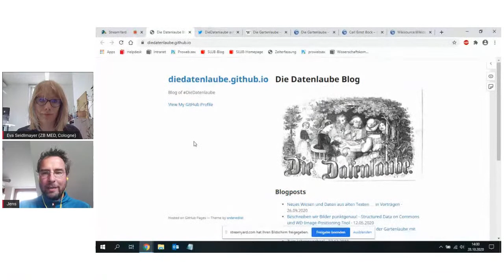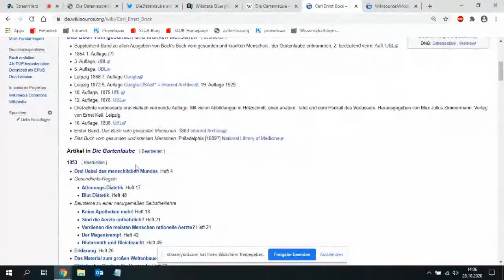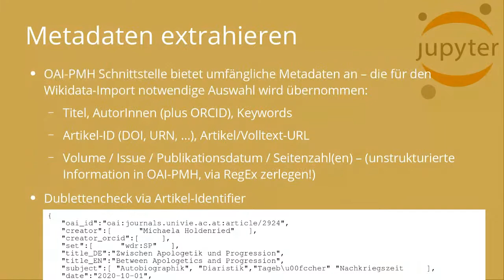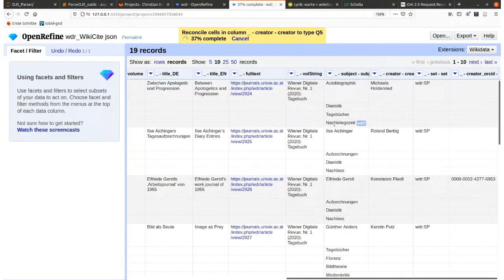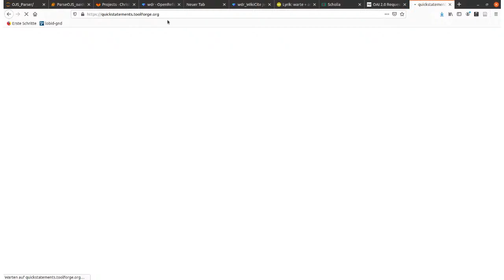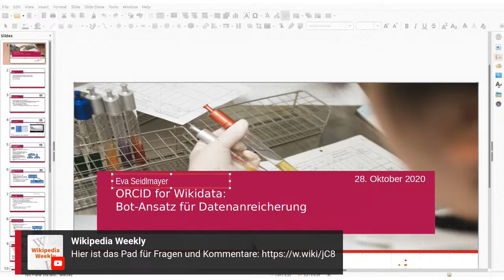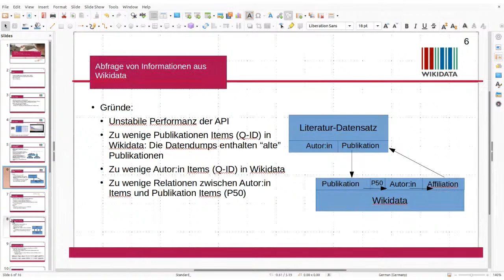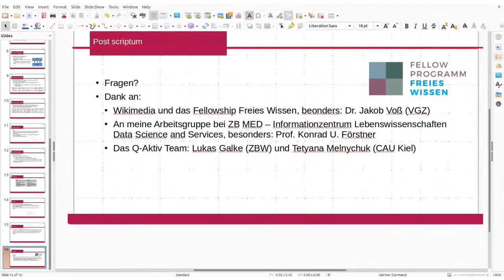WikiCite 2020: Methoden und Beispiele für Wikidata-Datenimporte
01:26 - "Die Datenlaube" - Vorstellung des Projekts mit Fokus auf Datenimport [Jens Bemme, SLUB Dresden]

11:10 - Import und Anreicherung bibliographischer Daten via OAI-PMH mittels Jupyter Notebook und OpenRefine [Christian Erlinger]

32:10 - ORCID for Wikidata [Eva Seidlmayer]

46:30 - Diskussion